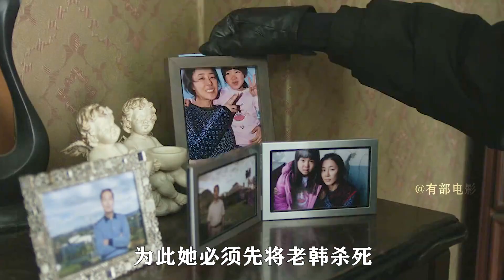韓國真實連環殺人案，變態大嬸為了房子，竟犯下了滔天大罪！03